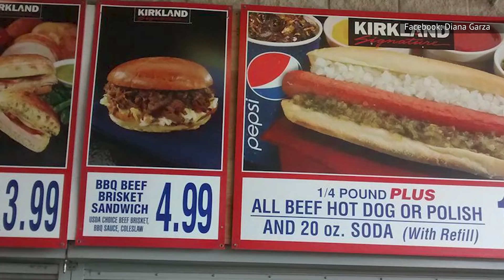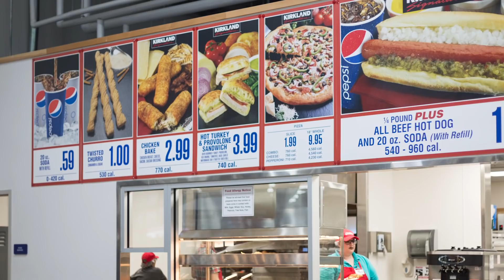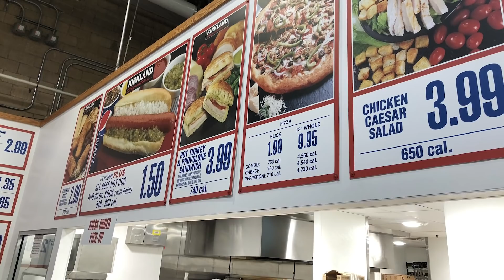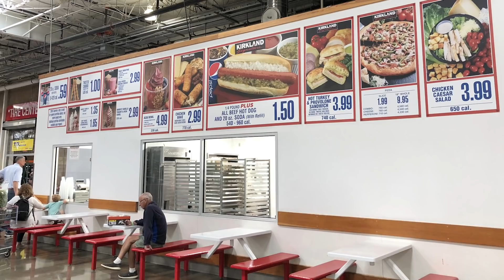We Finally Know Why Costco Stopped Selling Its Brisket Sandwich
Is there anything better than a good barbecue beef brisket sandwich? Just typing those words out will make you hungry. Fans of the smoky-meat-and-creamy-coleslaw combo used to be able to pop into Costco (if they were members, of course) and drop just $4.99 to get one, but times have unfortunately changed. Sometime in Spring 2020, the sandwich seemingly disappeared from menus, and the big box store is silent as to why. After doing some research (and getting very, very hungry in the process), we think we finally know why Costco stopped selling its brisket sandwich. Here's our best guess.